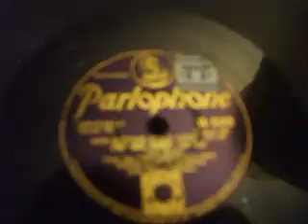Fine & Dandy" Dorsey Brothers & their New Dynamiks Parlophone R 993